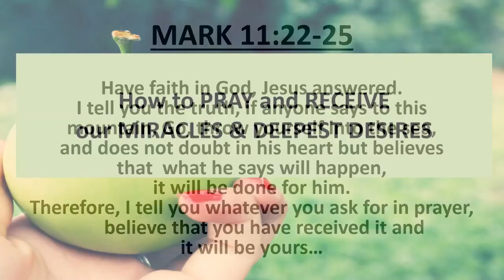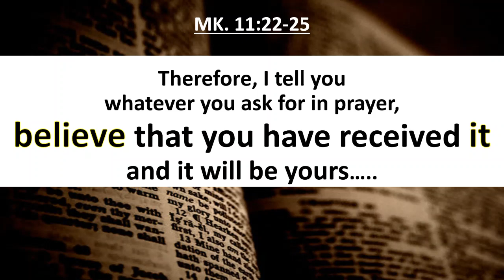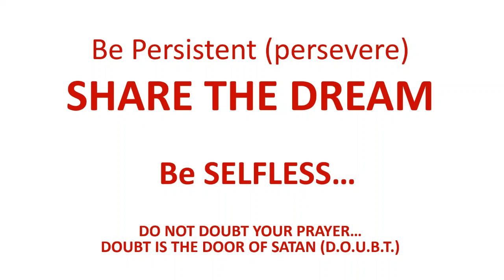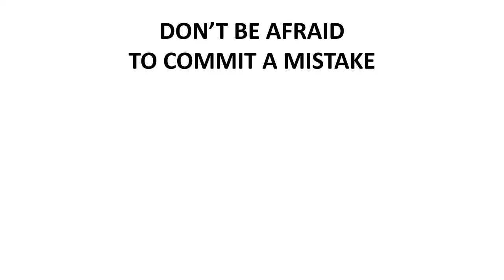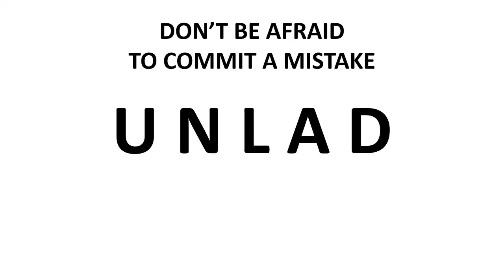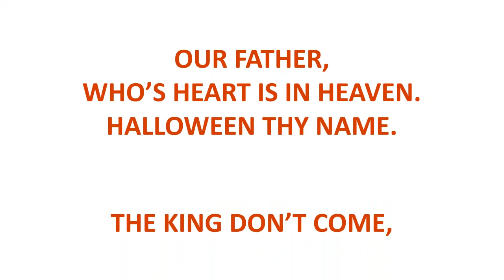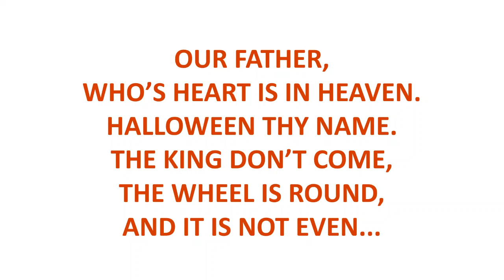How To Pray and Receive Your Miracles & Deepest Desires...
How To Receive Answers To Prayer...